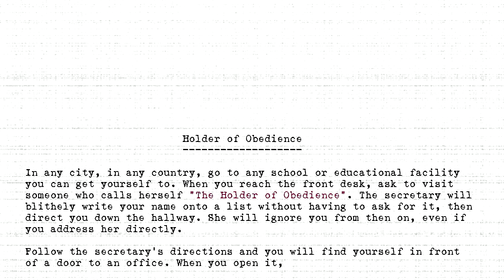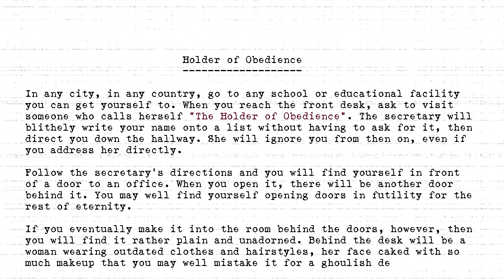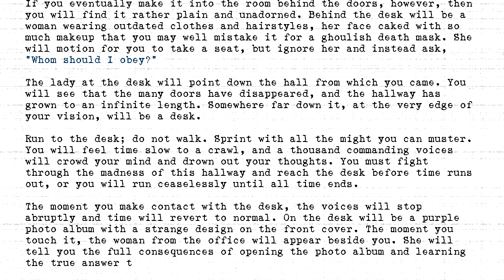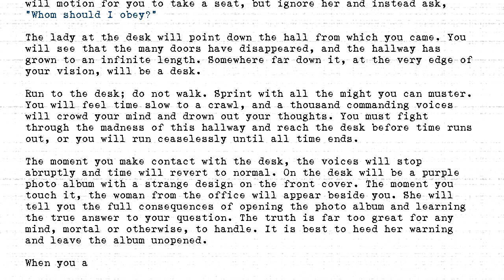The Holders - #172 - Holder of Obedience